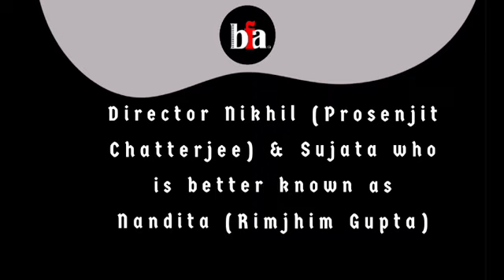Discover 12 Must-Watch Bengali Films on director-actor relationships I Bengal Film Archive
Anjan Dutt’s centenary tribute to Mrinal Sen in ‘Chaalchitra Ekhon’ explores the tumultuous relationship between the mentor and his protégé during the making of ‘Chalchitra’ (1981).

Among various other things, Dutt’s film also takes forward Bengali cinema’s legacy of highlighting a director-actor interaction during shooting.

Taking cue from this tribute, BFA goes back in time to pick just a dozen films by Satyajit Ray, Mrinal Sen, Rituparno Ghosh, Atanu Ghosh, Kaushik Ganguly, Kamaleshwar Mukhopadhyay, Srijit Mukherji and Anik Dutta that featured a film-maker and an actor as characters. Only few among them have gone on to explore the depth and intricacies of this relationship.

Which among these is your personal favourite?

What do you find unique in the film-maker’s depiction of the relationship?